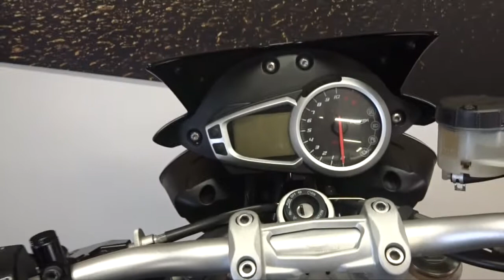Triumph Speed Triple 1050. Good Condition. FSH + Extras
2012 Triumph Speed Triple 1050 finished in black. 5 previous owners with just 14,250 miles on the clock.

Great condition all round and rides and runs exactly as it should.

What the reviews say:

“For 2011 the Speed Triple got an all-new chassis package, frame and swingarm to turn MCN’s favourite big-bore naked bike into a thoroughly modern big-bore naked bike. The new chassis allowed Triumph to shift the engine further forward and angled downward to shift the bike’s front weight bias in order to speed up the steering and make the Speed Triple as agile as the glorious 675 street Triple.”

This bike is in great condition with just 1 or age related marks as you would expect with a 7 year old bike!

In factory standard condition with just a couple of tasteful extras such as Arrow exhausts, R&G crash bungs, R&G bar ends, Rizoma reverse retro bar end mirrors and more I may have missed…

This bike comes with full service history with the last service being carried out by ourselves in July 2019 and the valve clearance service has also been done in January 2019. This bike will also come with a new 12 month MOT upon sale so is worry free motoring ready to go.

All our bikes have a 31 point mechanical & safety check completed prior to sale and include a 3 month warranty*.

Part exchanges welcome, Nationwide delivery available.